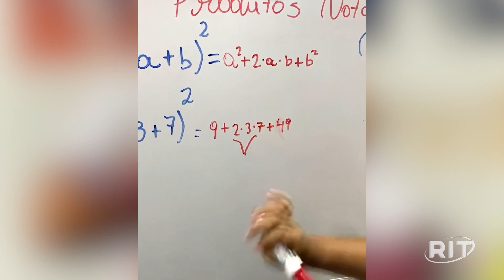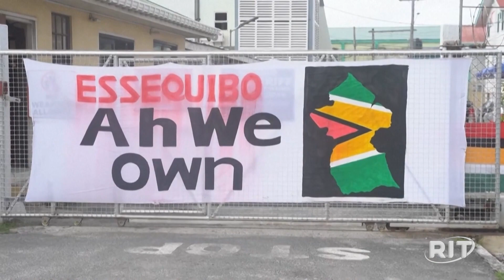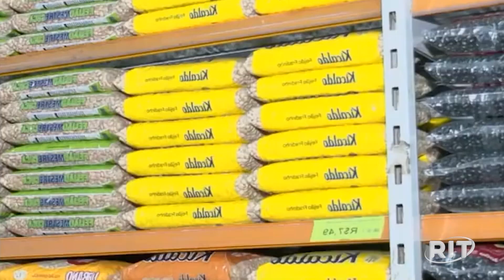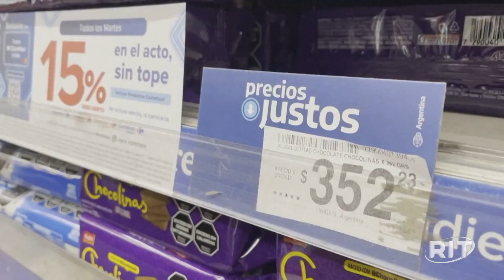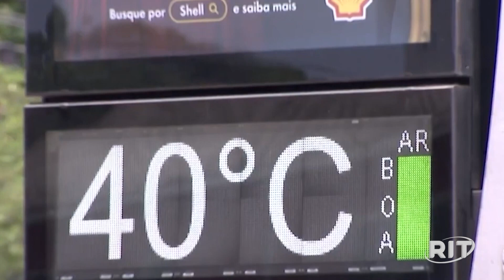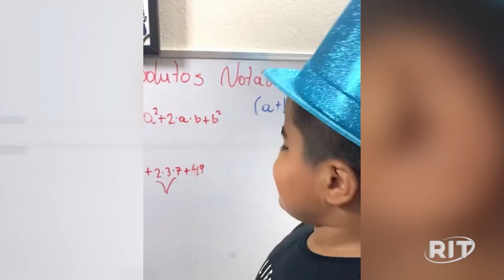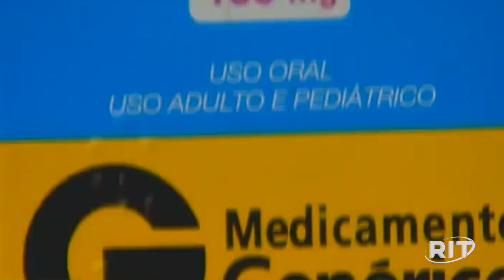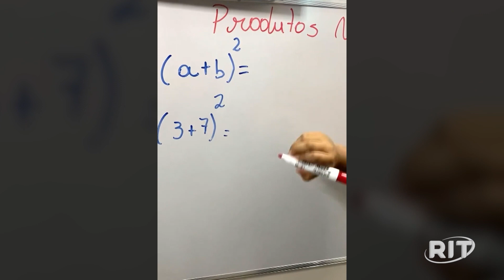Jornal das 22 | Terça-feira (12/dez/2023)